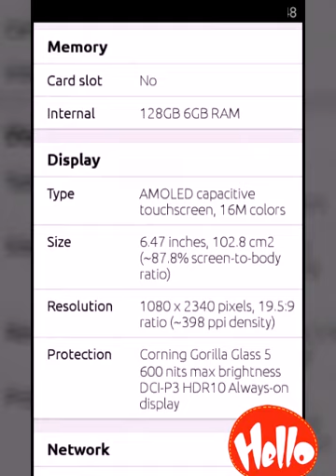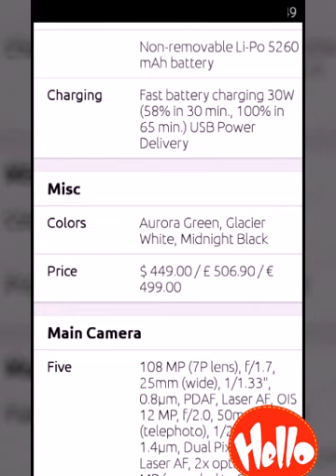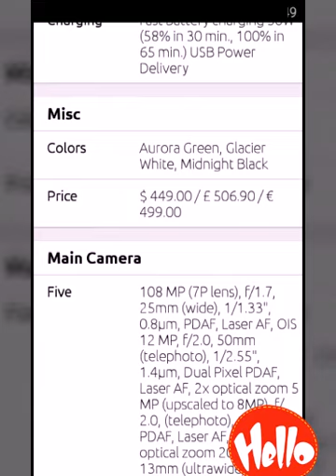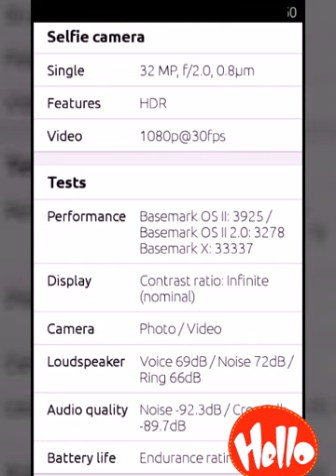MI NOTE 10 Smartphone